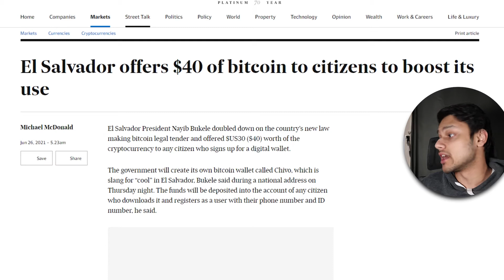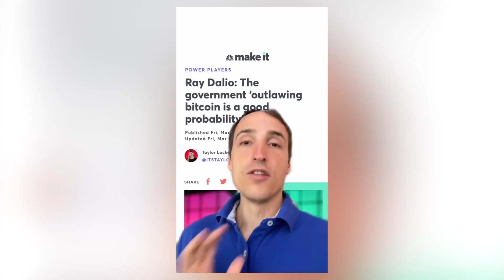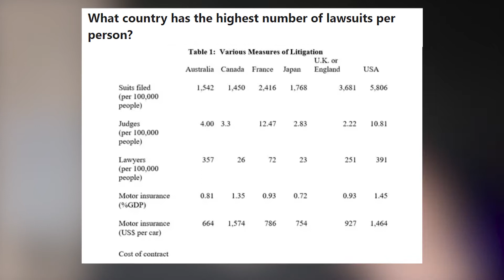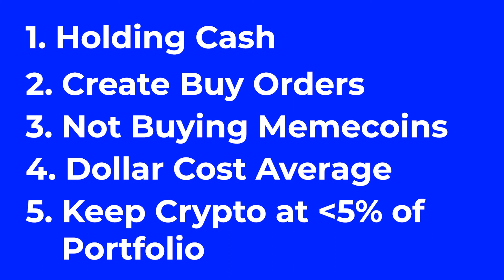HOW IM INVESTING IN CRYPTO - 5 Things I'm Doing - My Thoughts on Crypto Ban & Crypto to $0?!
I hope you guys enjoyed my 2c on the topic of crypto. This stuff is outside my comfort zone as I mostly talk about stocks / home loans on this channel, but let me know how you find it.

With that being said, I hope you enjoyed my insights!

0:00 - Introduction
0:53 - Why is Crypto so volatile?
1:59 - Is Crypto REALLY decentralised?
2:55 - Can Crypto go to $0?
4:30 - Will the US/Australia ban Crypto?
7:51 - What I'm doing!
8:12 - 1. Holding Cash
9:55 - 2. Create Open Orders
11:28 - 3. Not buying meme coins
13:21 - 4. Dollar Cost Averaging
14:23 - 5. Keep Crypto at less than 5%
15:49 - Check this video out!!

▶️ I will also get a free trade on Pearler, a free stock on Stake and also 5 free trades on SelfWealth.